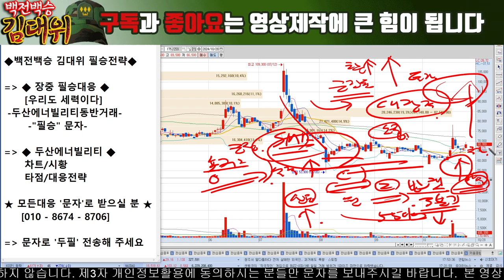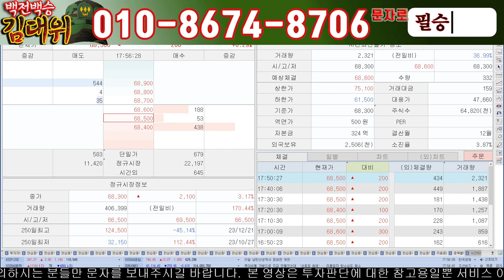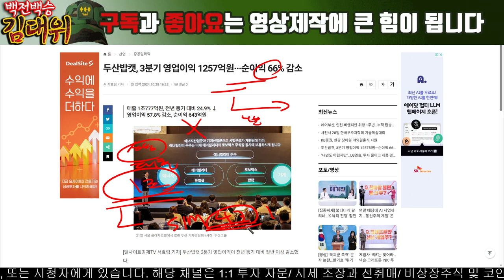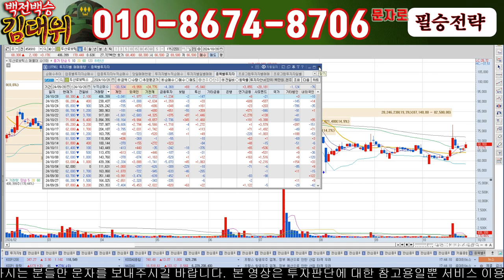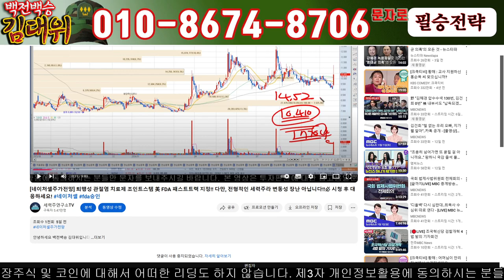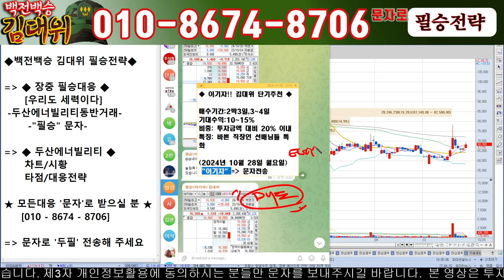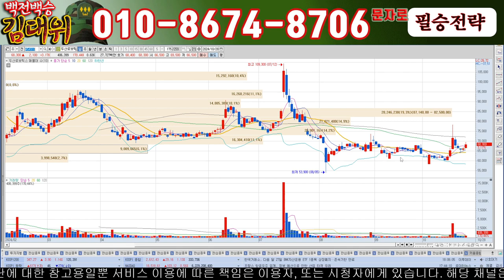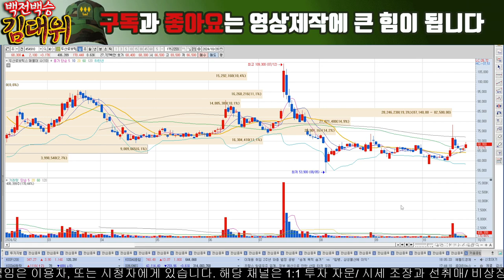[두산에너빌리티주가전망] 두산밥캣 영업이익 전분기 대비 55%감소!! 외인/기관/투신은 되려 두빌에 10조원 숏커버자금 투하!! 必 시청후 목표가 높이세요!!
안녕하세요 백전백승 김대위입니다

적을 알고 나를 알아야 백전백승이라 했습니다. 선배님들이 가지고 계신 종목을 정확이 분석하고 이에 맞춰 세력들의 작전을 면밀히 파악하여 어려운 주식시장에서 선배님들이 항상 승리할 수 있도록 이 작전보좌관 김대위 항상 최선을 다하겠습니다!!

'필승' 문자 주시면 선배님들 손실계좌 복구위해 만들어진 ' 필승!! 이기자!!'
방에 입장 도와 드리겠습니다